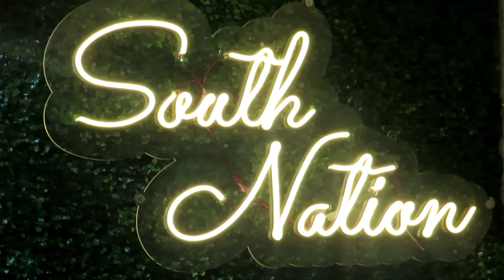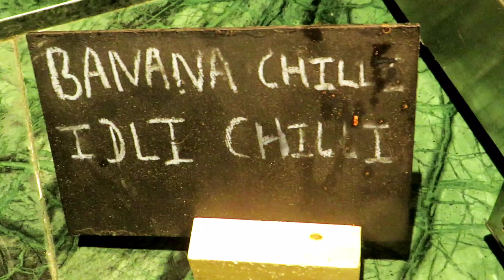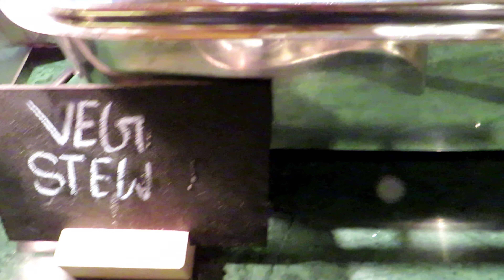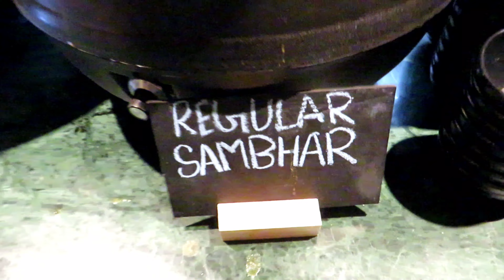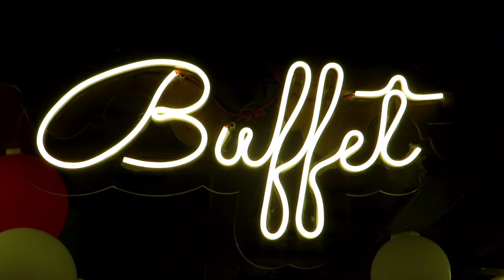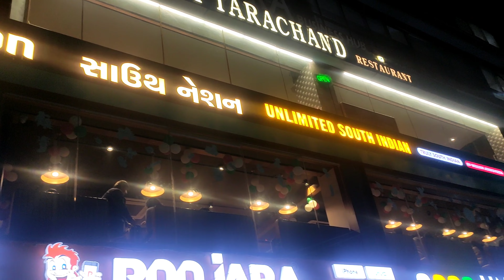Unlimited South India - એક વાર જરૂર જજો - અમદાવાદ ની 1 નંબર સાઉથ ઇન્ડિયા રેસ્ટોરન્ટ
Location.
South Nation Unlimited South India
Near Ghee Gud Restaurant,
Javahar Chowk Near,
Maninagar,
Ahmedabad.

best south indian food in ahmedabad
best food in ahmedabad
best restaurant in ahmedabad
most happening place in ahmedabad
top 10 places of ahmedabad
ahmedabad's best places
indian street food
gwalia vanakkam
new place in ahmedabad
ahmedabad street food
ahmedabad
food
ahmedabad
Famous Idli vada Sambar Street Food
south indian food challenge
idli vada street food
idli vada sambar recipe
south indian street food in ahmedabad
idli vada sambar ahmedabad
idly vada sambar recipe
idli vada sambar h recipe in hindi
south indian food recipes
Healthy South Indian food
south indian dishes vegetarian
street food